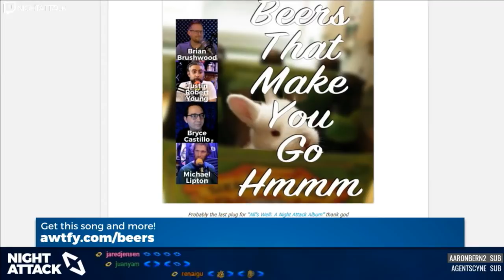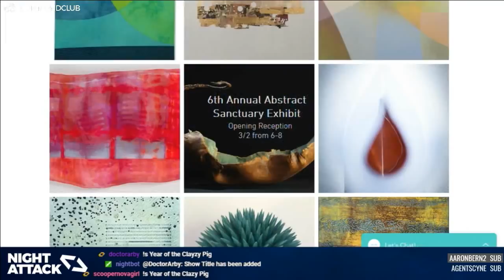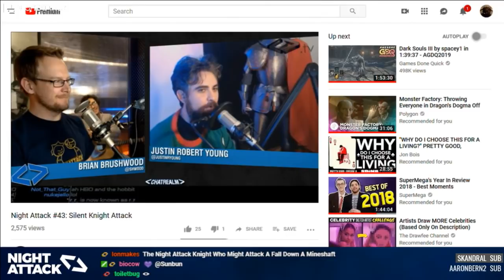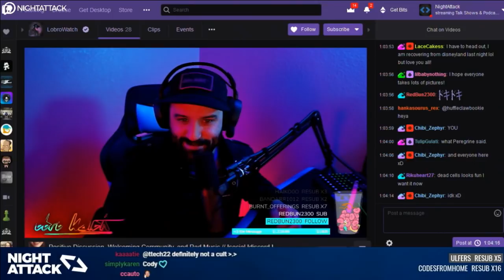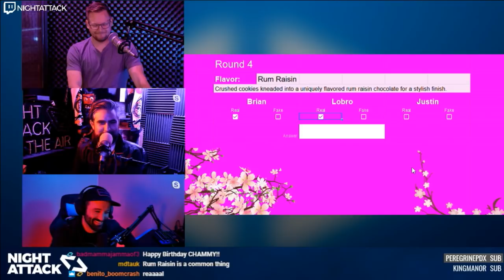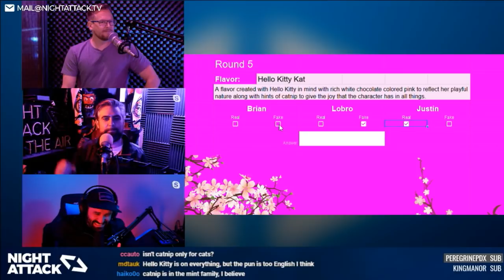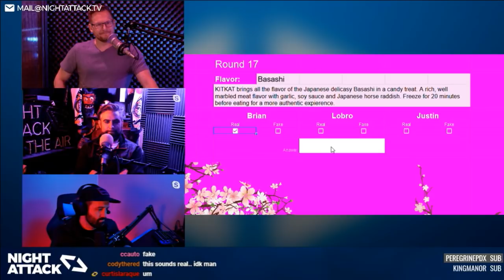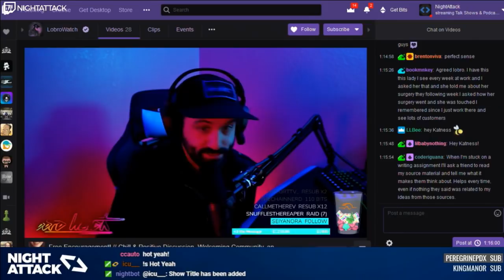Night Attack #262: Hey Boss: The Next Generation (w/ Lobro)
Hey Boss has been brought to a new generation of Brushwoods. Positivity streamer and ray of sunshine Lobro joins the boys to talk about taking care of yourself and social media is an alcohol.